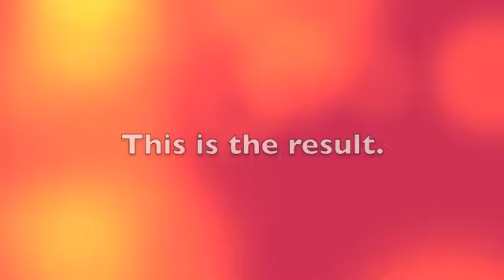D-Group Leaders' "Mystery"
The extended version of the D-Group Leaders' "mystery" question after their video interviews.

Jasper FUMC - Summer 2012